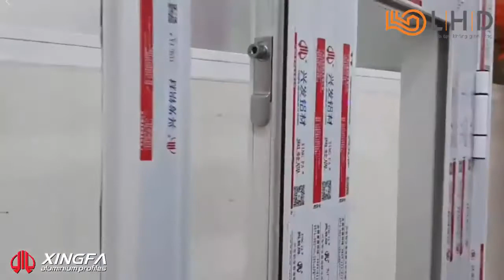Bi quyet lua chon Khóa Vân Tay cho Cửa Nhôm Xingfa He 55 - 0983633633